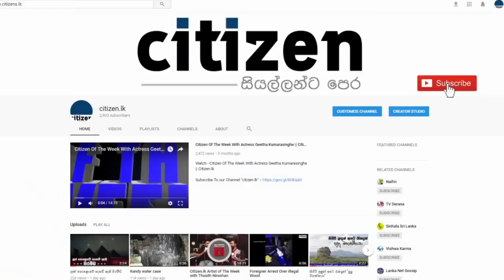Sahodaraya | Roshan Ravindra's Best Performance